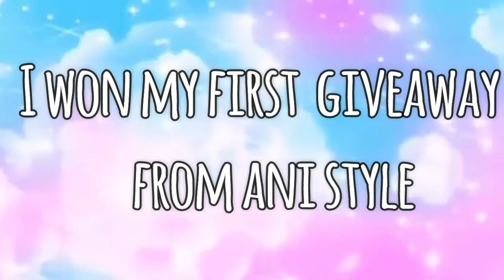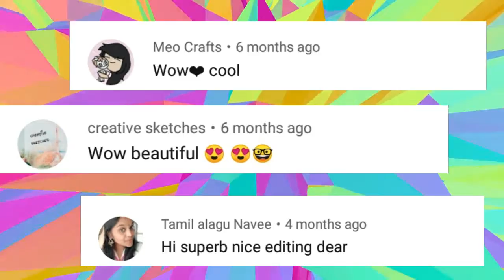I won my first giveaway | giveaway unboxing | gifts from ANI STYLE | 2019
hi foxes..
this is SUBI here..

sorry for the late upload guys.

thanks a lot ANI STYLE for ur wonderful gifts..

i'm obliged..

thanks for reading and watching this video..

make sure to like thia video..

WHY?

becuz i like u..

don't forget to check my community tab..